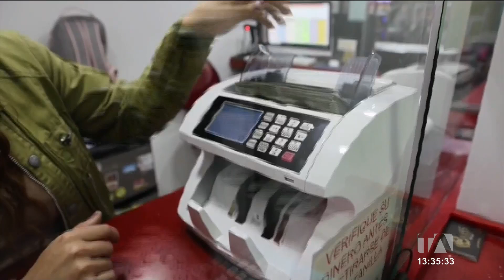Remesas de familiares en 2022 serán superiores a las del 2021